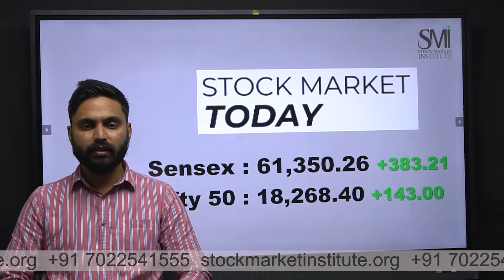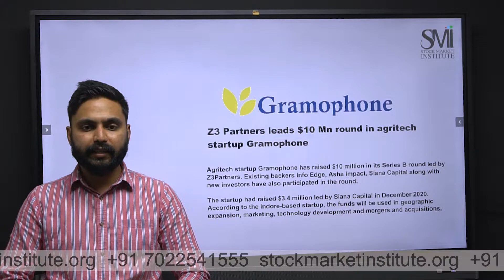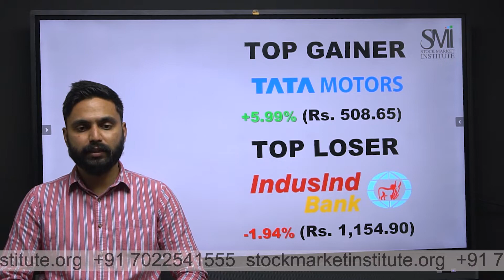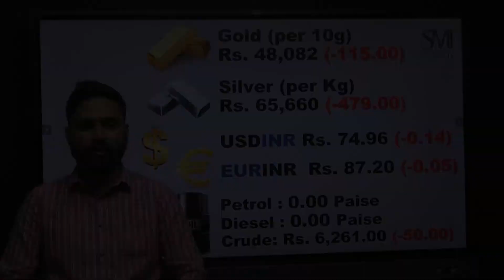SMI Stock Market Wrap Up 26th October 2021